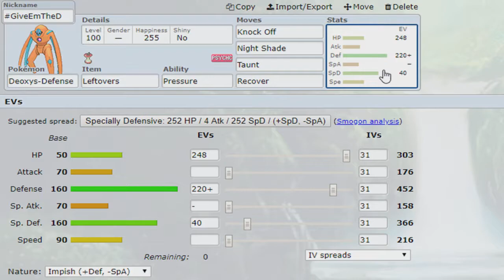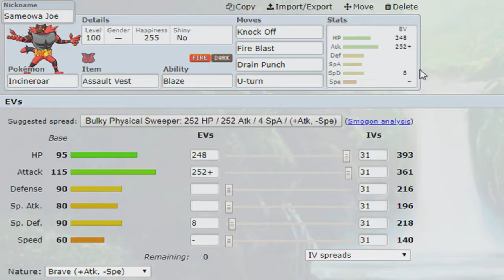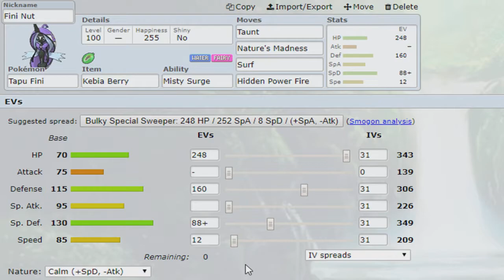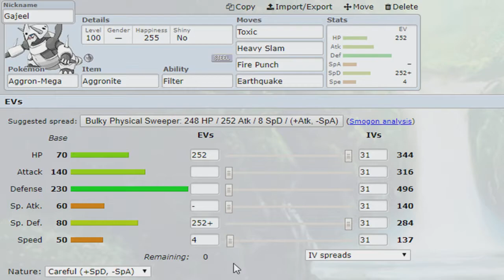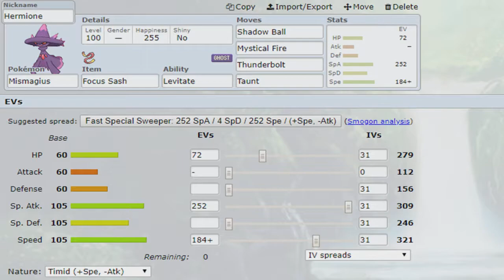WCBL Week 7 Teambuilder vs Dallas Keldeos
Wassup YouTube! PokePrimer here, primed and ready to deliver our week 7 teambuilder in the WCBL. This week we take on PureAwesomeGamer aka PAG and his Dallas Keldeos. With the season coming to a close soon we need to win every match we can. Enjoy!